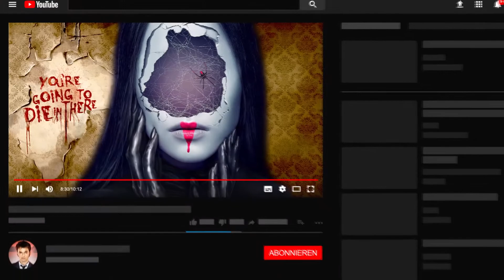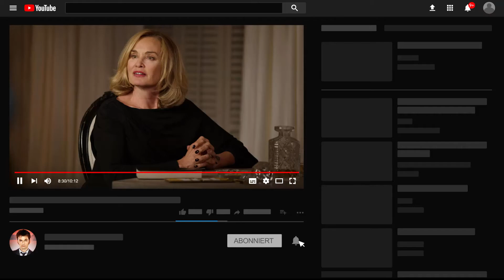Alle Infos zu AMERICAN HORROR STORY Staffel 10 & AHS Spin Off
In diesem Video gehe ich auf alle aktuellen Infos bezüglich der 10. Staffel von American Horror Story ein. Zusätzlich spreche ich das bald erscheinende Spin Off zur Mutter Serie "American Horror Stories" an. Was sind eure Gedanken dazu?

Kommentator: Denis